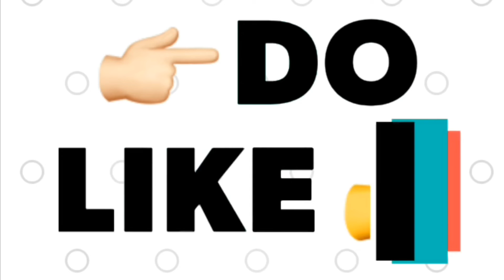honeycake ||ഇത്രയും ഈസി ആണോ ഇത് 😱😱😱 || Russian Medovik|| Honey cake step by step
Honey cake is one of the tastiest and yummiest cake. Everyone do like the most so in todays videos lets prepare this super taste honey cake . Easy step by step recipe
Honey cake
Ingredients
3-3.5 cup flour
3 egg
1/4 cup honey
1 tsp baking soda
1 tsp vanilla essence
100 gm butter

For syrup
1-1.5 tbsp honey
4 tbsp hot water

Frosting
2 cup whipping cream
2 tbsp honey
100 gm cream cheese
1/4 cup powdered sugar
1 tsp vanilla essence